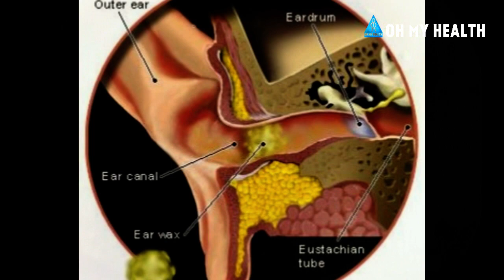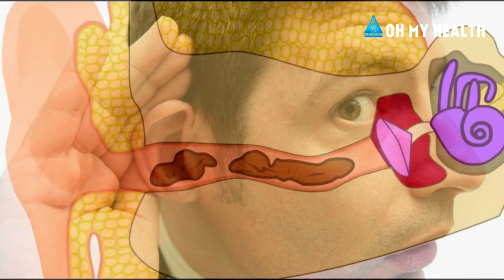Don't use Earbuds ; cotton swab is bad for ears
കുളിച്ചു കഴിഞ്ഞ ശേഷം ചെവി ഇയർ ബഡ്‌സ് ഉപയോഗിച്ച് ക്ളീൻ ചെയ്യുന്നവർ അറിയേണ്ട വളരെ പ്രധാനപ്പെട്ട ഇൻഫർമേഷൻ.. ഇന്ന് കുട്ടികളെ പോലും ഇയർ ബഡ്‌സ് ഉപയോഗിച്ച് ചെവി ക്ളീൻ ചെയ്യാൻ നാം ശീലിപ്പിക്കാറുണ്ട്..